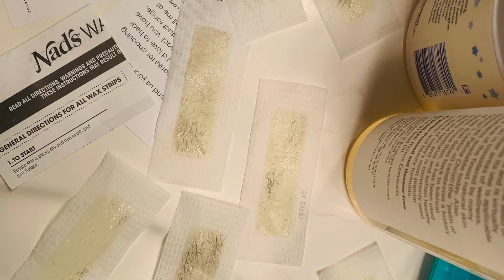3RD NIGHT CAKE CUTTING || FISH POT SURPRISE GIFT FOR ADDHYA DECOR BIRTHDAY NIGHT#PART1